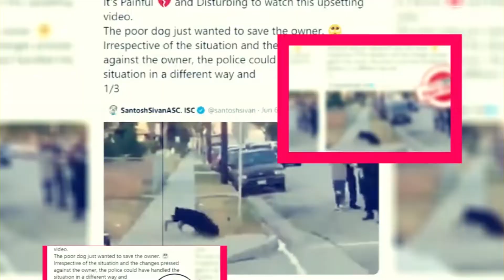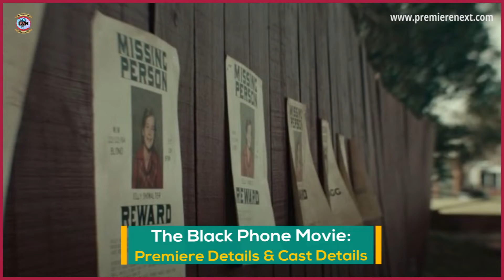The Black Phone Movie: Premiere Details & Cast Details - Premiere Next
The Black Phone Movie: Premiere Details & Cast Details
In this video, you are going to get all information related to The Black Phone Movie Release Date|| Cast|| Plot and Updates.